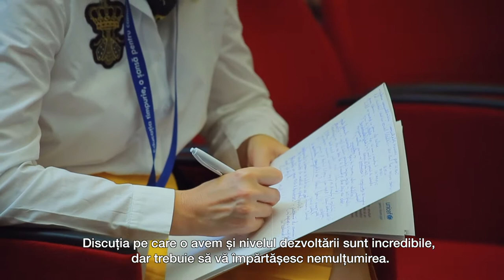2018 Conferință Educație Timpurie | Discurs Mark Alter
Intervenția domnului Mark Alter, Profesor psihologia educației, New York University.